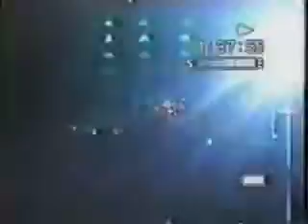Soda Stereo - De musica ligera (en vivo) - New York Palladium 96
Soda Stereo
De musica ligera (en vivo)
Fecha: Lunes 4 de marzo de 1996
Lugar: Discoteca Palladium, New York (USA)